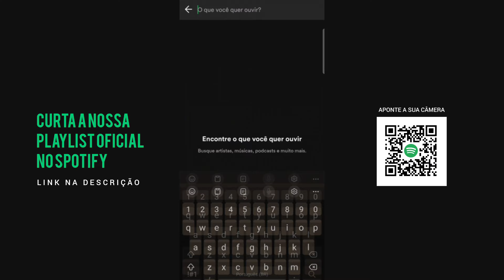Botada (Arrochadeira) - Tomaki (Tops da Arrochadeira)